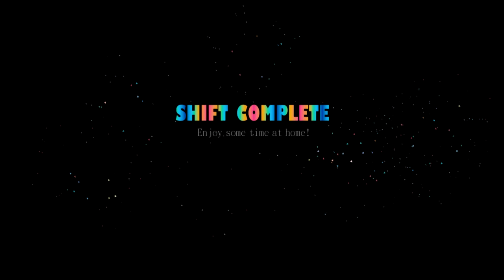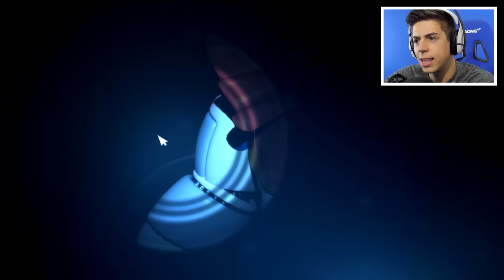NIGHT 4 WALKTHROUGH | Night 5 Glitch | Five Nights at Freddy's Sister Location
Five Nights at Freddy's Sister Location Gameplay & Walkthrough is here and today in  FNAF 5 we go into Night 4 and 5 as the game breaks! Welcome to Circus Baby's Pizza World, where family fun and interactivity go beyond anything you've seen at those *other* pizza places! Now hiring: Late night technician. Must enjoy cramped spaces and be comfortable around active machinery. Not responsible for death or dismemberment.

If you really did like be sure to comment "oh god yes!" if you like this dank video of Sister Location!